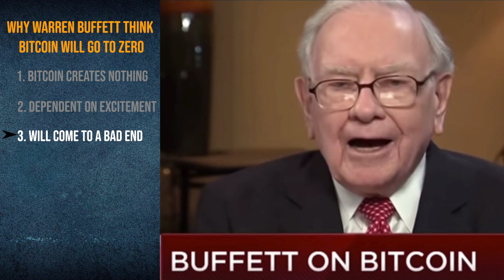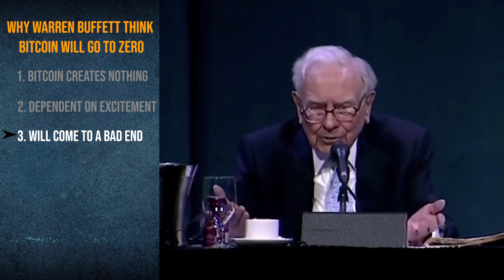Why Warren Buffett Thinks Bitcoin Will Go to ZERO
The Oracle of Omaha has spoken. This is why Warren Buffett thinks that Bitcoin will not be a profitable investment.

Over the years, Bitcoin has exploded across the cryptocurrency news headlines. It is bringing crypto to the forefront of discussions and is positioned to be the future of currency. If you are someone who wants to dip your toes into cryptocurrency, make sure to watch this to discover what Warren Buffett has to say about it.